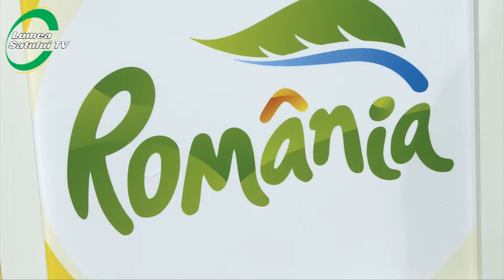Vinurile Murfatlar si Recas la expozitia de la Berlin